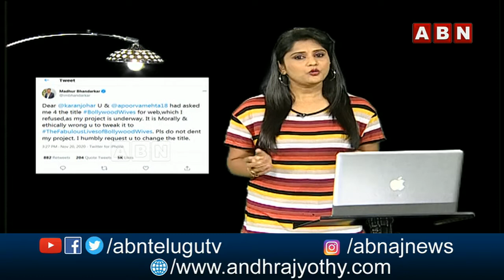కరణ్ పై టైటిల్ కాపీ మచ్చ? | Title Copy Issue on Karan Johar? | ABN Entertainment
కరణ్ జోహార్ పై టైటిల్ కాపీ వివాదం
తన టైటిల్ ని కరణ్ కాపీ చేశాడని ఆరోపించిన మధుర్ భండార్కర్
'బాలీవుడ్ వైవ్స్' పేరుతో సినిమా చేస్తున్న మధుర్ భండార్కర్
'ఫ్యాబులస్ లైవ్స్ ఆఫ్ బాలీవుడ్ వైవ్స్' పేరుతో కరణ్ జోహార్ వెబ్ సిరీస్